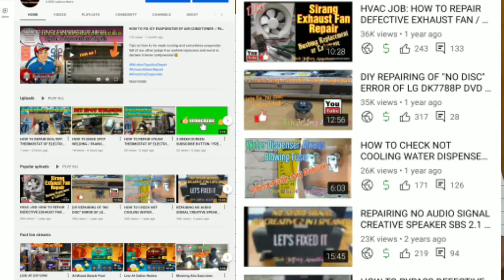HOW TO CALCULATE CAPACITOR VALUE OF ELECTRIC FAN MOTOR (ENGLISH/TAGALOG)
Under capacity in micro farad it will spin the motor too weak and if overated value applied the motor will burned out easily.

If found erroneous formula go visit my source: electrical4you.net